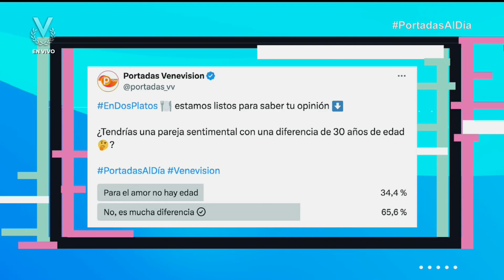¡Johnny Depp está saliendo con una mujer 33 años menor que él!